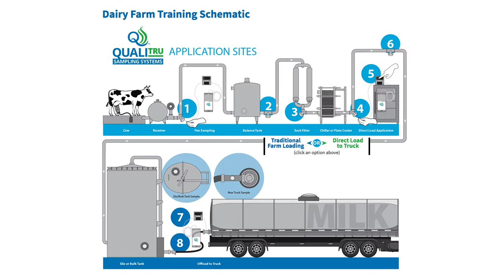QualiTru dairy schematic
QualiTru can deliver their dairy sampling application site via traditional farm loading or direct truck loading.